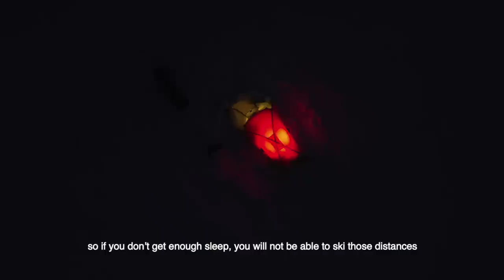Spitsbergen and Svalbard - Our warmest sleeping bags ever!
Helsport ambassadors, Børge Ousland and Vincent Colliard, talk about the importance of trusting your gear to stay safe in the most extreme conditions the earth has to offer.

to see our full X-trem range !